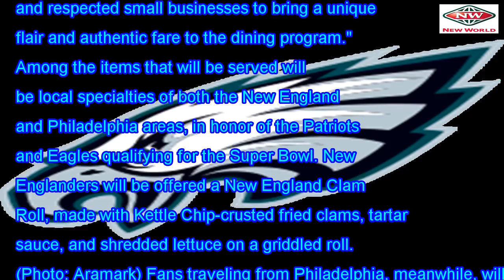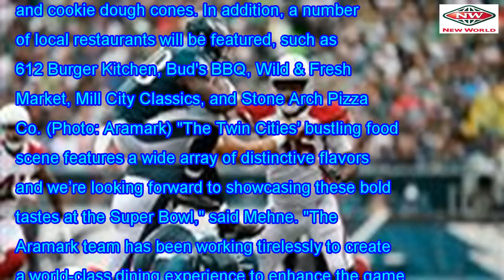ARAMARK single roadmap for Super Bowl LII concessions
Aramark, the official food service provider of U.S. Bank Stadium, revealed Wednesday their menu of f...